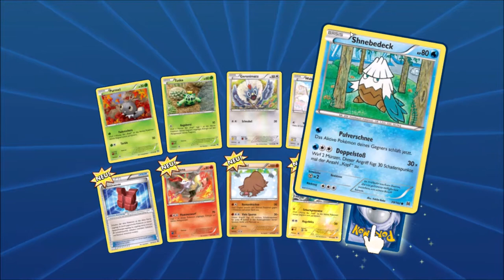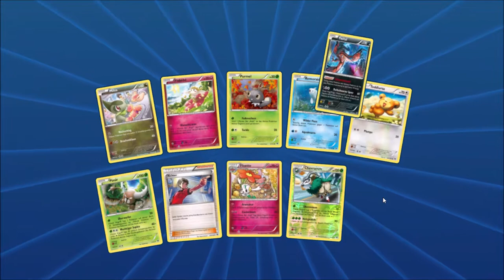4.Dezember: Pokemon TCG Online Adventskalender